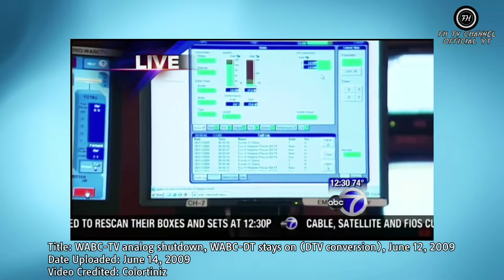WABC-7 Analog Switchdown Moment to Digital TV (6/12/2009) | Special Video w/ Eng Subs (Auto CC)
WABC-7 (United States Channel) is switching now to Digital. In this video, I will pairing this on Analog to Digital. This was lately recorded on June 12, 2009.

Same as what we expect now, is that at  12 : 30 PM,  Analog (right) will now shutdown it’s service (as these method, the systems for the Analog are now rest because of too high in watts), while the Digital (left) still ongoing until  6 : 30 AM  in the morning. This is just replacing a new era of a Digital TV 24-hour 7 days a week, nonstop service of providing for the favorite shows, documentaries, entertainment, dramas, and extras.

For Video Quality: Go to up 1080p & 720p for HD Picture (RECOMMENDED)
or Go to 460p & 360p, 240p for SD Picture (if you used data)

FOR COPYRIGHT PURPOSES*: "Copyright Disclaimer Under Section 107 of the copyright act 1976, allowance is made for "fair use" for purposes such as criticism, comment, news reporting, teaching, scholarship, and research.
Any material used in this video will be validated to this featured license. If this will cannot understand what is this license like, or does not comply to any creators, it will be forced to be deleted. We will obtained and protected by laws.

Created and edited by: PowerDirector Pro